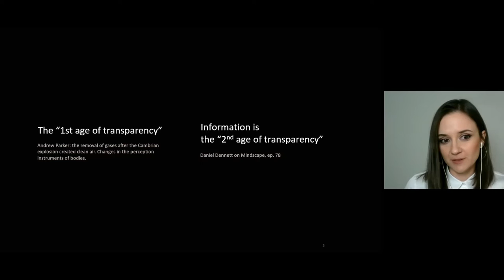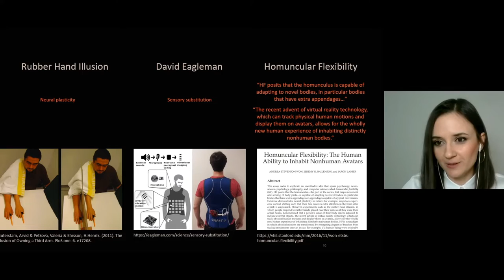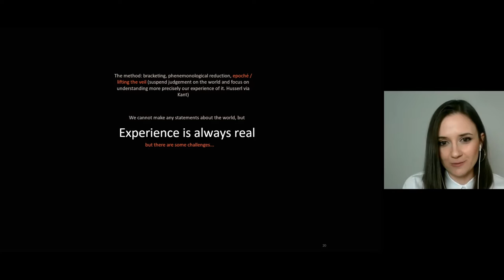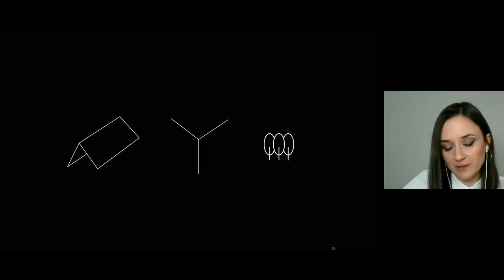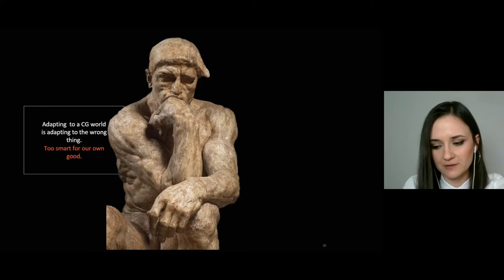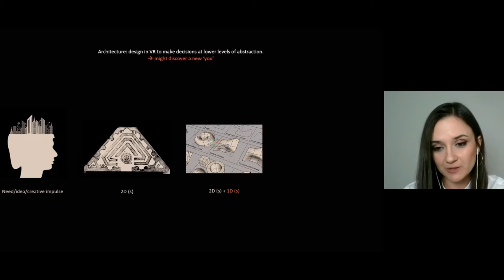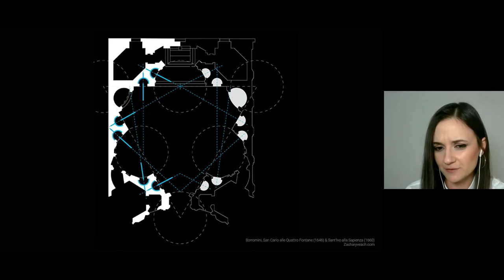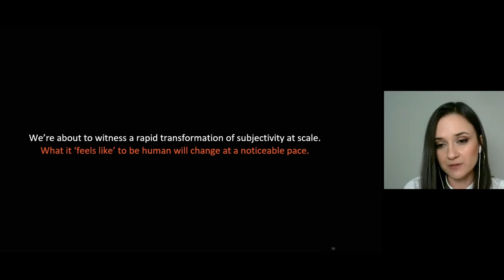Reality Lab Lectures: Andreea Ion Cojocaru - Where Are You, Who Are You? The Thinning Thickness of..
The Reality Lab Lectures - Tuesday, May 11, 2021
TALK TITLE: Where Are You, Who Are You? The Thinning Thickness of The Real
SPEAKER: Andreea Ion Cojocaru (CEO & Co-Founder, NUMENA)

TALK ABSTRACT: Neither what we refer to as “reality” nor “we” or “I” are unified a priori concepts. In fact, reality is constructed and we are constructed within it. The first part of the lecture will define the nature of this process both with and without technological mediation from a phenomenological perspective. The second part will look at physical and virtual architecture in the context of virtual reality. I will argue that the use of VR as mediating technology creates a pluralistic I and redefines the traditional subject-object relationship. The talk will end with speculation on the implications of this conclusion for a near future lived across realities.

RECORDING: Event held over videoconference (during the COVID-19 shutdown) and recorded by UW CSE Production Team